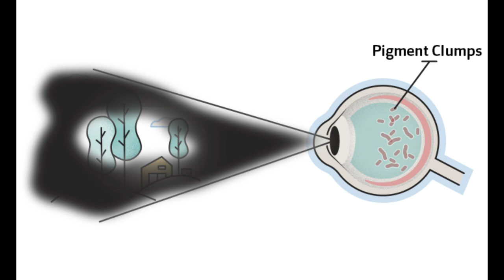OS FILHOS VÃO PERDER A VISÃO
Após os filhos serem diagnosticados com retinite pigmentosa, doença genética rara que ocasiona cegueira, o casal canadense Edith Lemay e Sebastien Pelletier decidiu viajar pelo mundo com a família para que os quatro filhos possam colecionar "memórias visuais". A viagem começou pelo continente africano, desembarcando na Namíbia.

A jornada da família deve durar um ano e começou a ser planejada em 2020. No entanto, a pandemia fez com que os planos fossem adiados. Em entrevista ao CTV News, Edith Lemay contou que a ideia surgiu após conversa com uma especialista da escola dos filhos. "Ela disse que a melhor coisa que você pode fazer é preencher sua memória visual, e ela não estava falando sobre ver elefantes e girafas em livros, mas para construir memórias reais e duradouras",
Canal focado em NOTICIAS DO Mdisse Lemay.

"Pensei: 'Não vou mostrar a ela um elefante em um livro, vou levá-la para ver um elefante de verdade e vou encher a memória visual dela com as melhores e mais belas imagens que puder'", acrescentou a mãe.

Até agora, a família já visitou Mongólia, Turquia, Tanzânia e Zâmbia. Os registros da viagem são compartilhados no Facebook, na conta Le monde plein leurs yeux (O mundo em seus olhos, em tradução livre).Além de conhecer o mundo, o casal afirma que deseja ensinar aos filhos sobre resiliência, resolução de problemas e fortalecimento de laços com a família. "Viajar, sim, é bom. Vemos coisas boas, mas muitas vezes também é muito difícil. Podemos estar com fome, cansados, frustrados e ter situações difíceis. Então, queremos que eles aprendam a olhar para a solução, para ver o lado positivo", contou Lemay ao CTV News.

A família passou 5 semanas na Mongólia
(foto: Facebook/ Le monde plein leurs yeux )
O que é retinite pigmentosa?
Em entrevista ao CTV News, o casal explicou que três dos quatro filhos foram diagnosticados com ritinite pigmentosa. A filha mais velha do casal, Mia, de 11 anos, tinha 18 meses quando os pais observaram alteração na visão dela. "Percebemos à noite que ela não podia ver. Ela esbarrava em paredes ou móveis", disse Lemay.

Após alguns anos, veio o diagnóstico. Além de Mia, Colin e Laurent também foram diagnosticados com a doença rara. Somente o filho mais novo do casal não apresentou a condição. Pelletier acredita que a deterioração da visão dos filhos acelerará na adolescência.

De acordo com Vinicius Kniggendorf, médico especialista em retina e vítreo no Hospital Oftalmológico de Brasília (HOB), a condição é uma distrofia hereditária da retina, com caráter genético. "Basicamente ocorre uma degeneração dos fotorreceptores responsáveis pela visão, que deixam de captar a luz, prejudicando a formação da imagem pela retina. Essa condição leva a um quadro de baixa da visão noturna em ambientes escuros, restrição do campo visual e nos casos mais graves e avançados, acometimento da visão central, o que afeta a qualidade de vida do paciente, que passa a ver apenas um recorte central das cenas ao seu redor", explica.

O médico do grupo Opty destaca, ainda, que a doença não tem cura. "Recentemente foi aprovada pelo FDA (agência reguladora dos Estados Unidos) e Anvisa a terapia gênica com o medicamento Luxturna, porém apenas para pacientes com mutação no gene RPE 65", pontua.

Os sintomas variam de acordo com o gene envolvido. A gravidade da doença também pode estar relacionada com o tipo de herança genética e gene associado. "Fique atento se a pessoa tropeça várias vezes porque não enxergou algum móvel que estava no cômodo, ou tem problemas para identificar objetos em locais com pouca luz. Melhor levar logo ao oftalmologista para fazer um diagnóstico correto, realizando exames de imagem, como a Fundoscopia/Mapeamento de retina (análise do fundo do olho), a retinografia e a tomografia ocular", recomenda o especialista.
UNDO DEIXANDO VC SEMPRE BEM INFORMADO, OBRIGADO PELA A VISITA!!